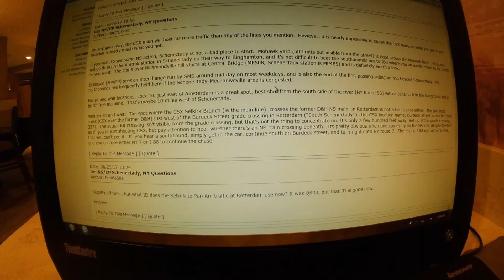Train tracks adventure in NY state